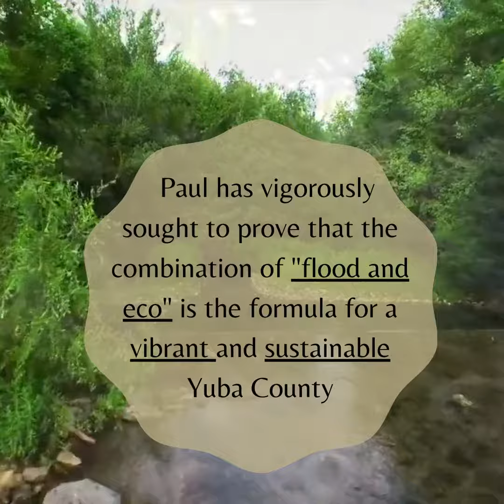Floodplain Manager of the Year Paul Brunner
Paul Brunner, P.E. is awarded the 2021 Floodplain Manager of the Year Award from the Floodplain Management Association for work done on the South Yuba County levees.